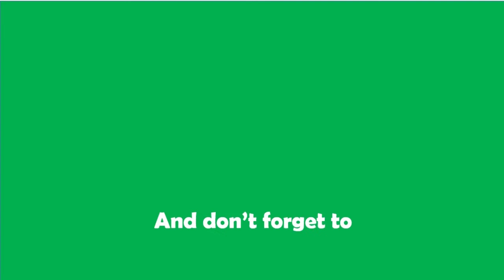King Crab Steamed Seafood Seafoodboil Ablone Scallops Reaction Video | trending dot tv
King crab is in the house! Maglaway kayo sa sarap!

dot tv
korean food
king crab